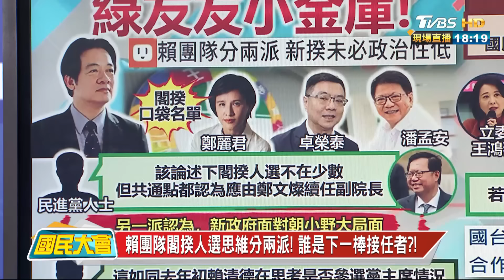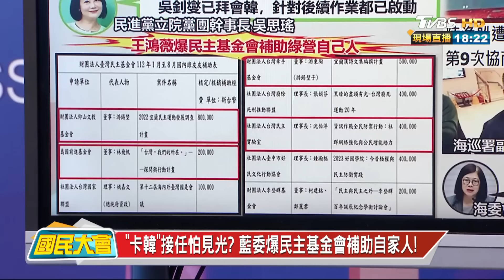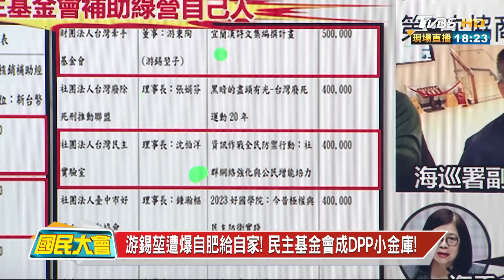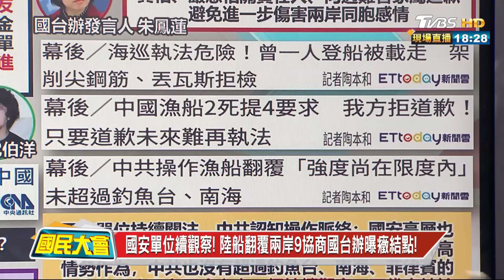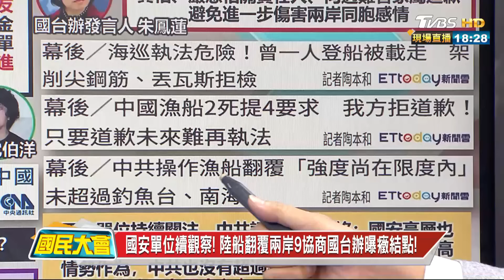陸漁船2死案管碧玲遭炎上! 國台辦痛批"極為冷血"! 國民大會@tvbscitizenclub 20240228 (2/4)